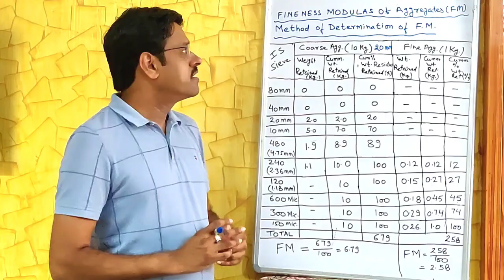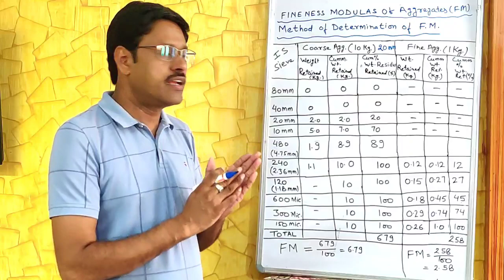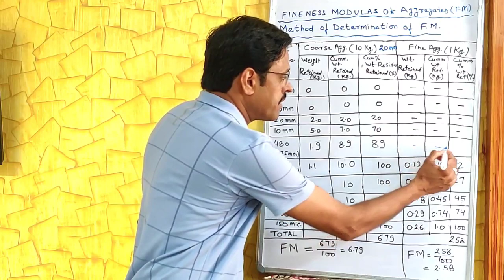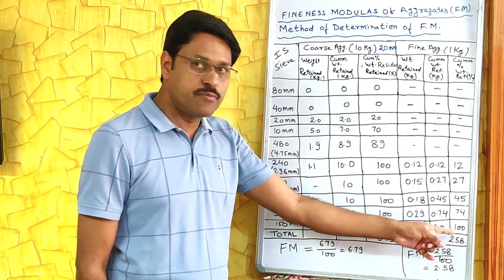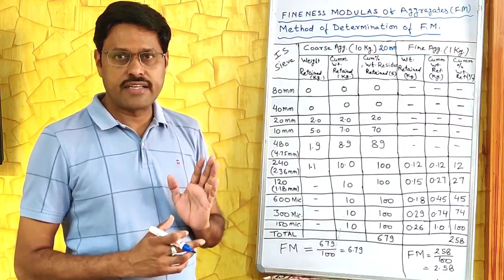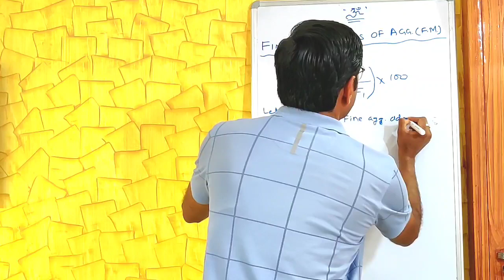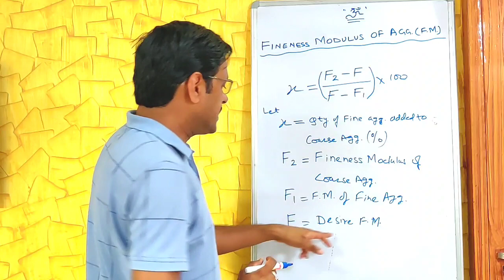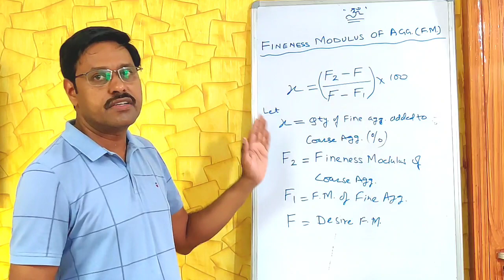#11 | How we calculate Fineness Modulus (F.M) of Coarse & Fine Aggregate | Er.Deepak Mathur(M.Tech)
1) Method of determination of Fineness Modulus                 00:46
2) Formula for Design Mix by Fineness Modulus (F.M)          09:35

Civil Engineering ka Field Gyaan

About
Myself Er. Deepak Mathur , I have more than 20 years of experience in various types of Civil Engineering Projects.
Presently working as a Chartered Engineer & Govt. registered Valuer.
My aim is to provide knowledge regarding civil engineering which helps in Interviews, Exams & Field.